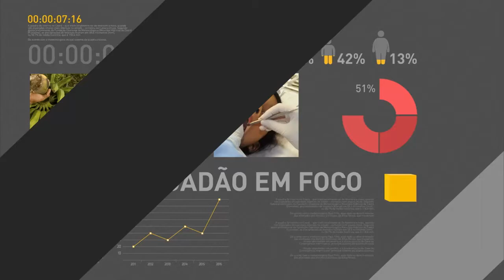Ministro da Fazenda fala sobre plano de recuperação fiscal para o Rio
REPÓRTER NBR - 09.01.17: Henrique Meirelles, ministro da Fazenda, fala sobre o plano de recuperação fiscal para o estado do Rio de Janeiro. Técnicos do governo e do Estado do Rio de Janeiro elaboram plano conjunto para recuperação.